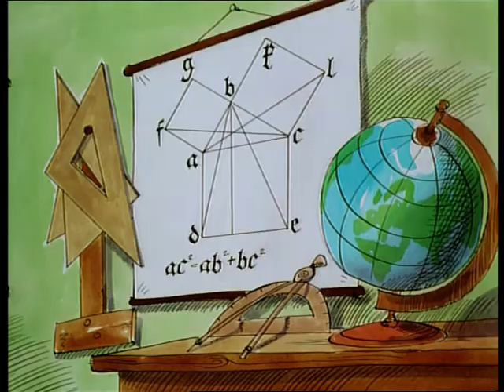Halas and Batchelor's Max and Moritz Episodes 3 and 4